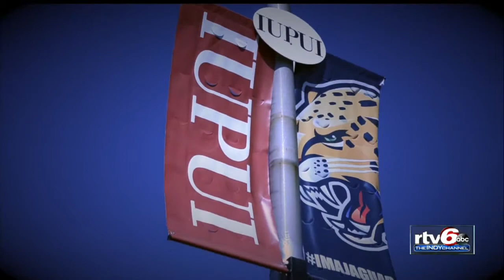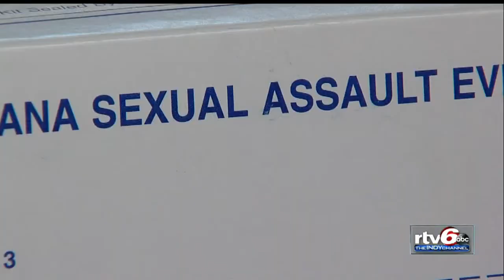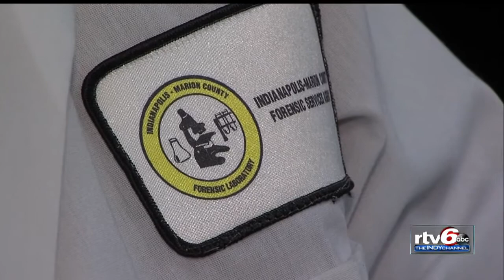Rape victims: Indiana is failing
Rape victims, lawmakers and advocacy groups say Indiana is failing rape victims, Call 6 Investigator Kara Kenney reported.